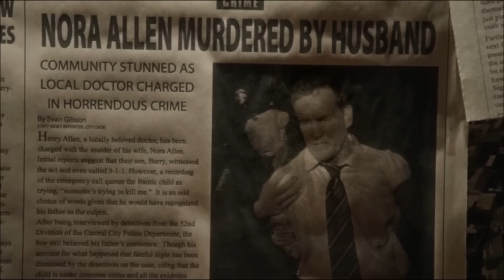The Flash ⚡ Castle Of Glass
The Flash ⚡ Castle Of Glass Music Video / Tribute
Tried to make a similar opening to the Linkin Park video - Castle Of Glass. This video is about Barry Allen season 1. Although I have used season 2 reverse Flash footage  just for extra scenes.

Video: The Flash Season 1 & some scenes from Season 2
Song: Linkin Park - Castle Of Glass